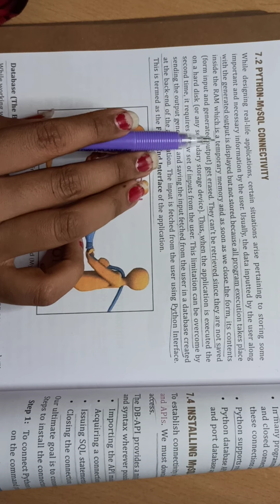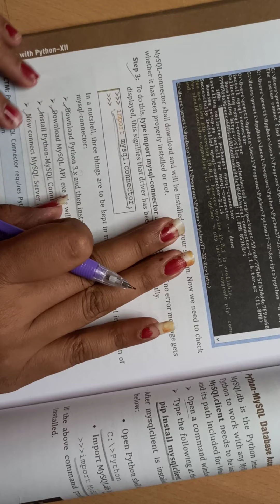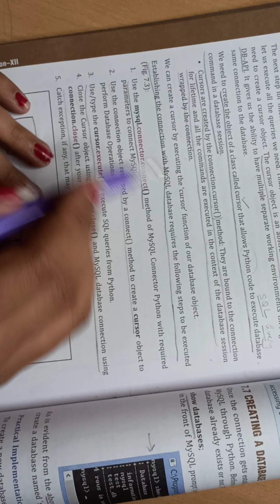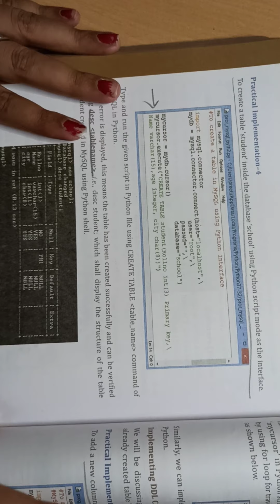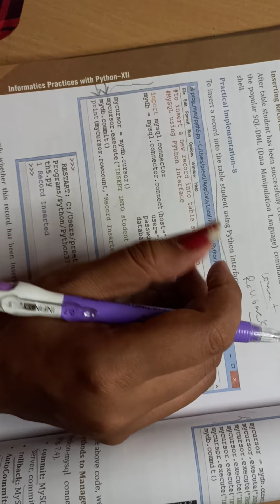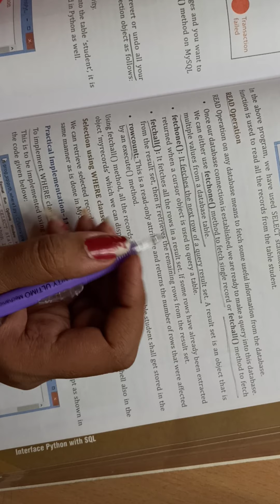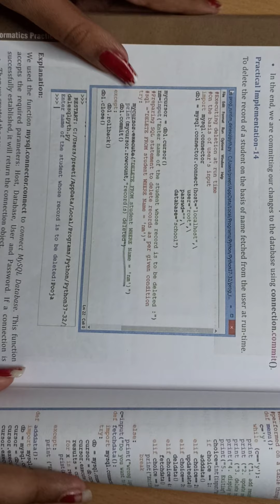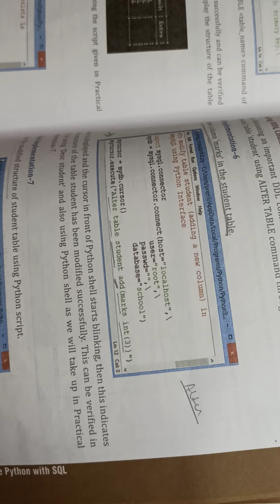Interface Python with MySQL | Python MySQL Connectivity |Class 12th |2020| CBSE